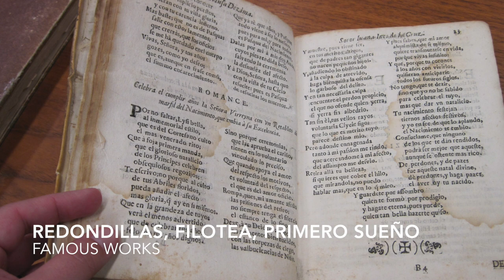LEAF 60 Second Spanish Culture: Sor Juana Inés de la Cruz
FREE Language Lessons via The LEAF Project